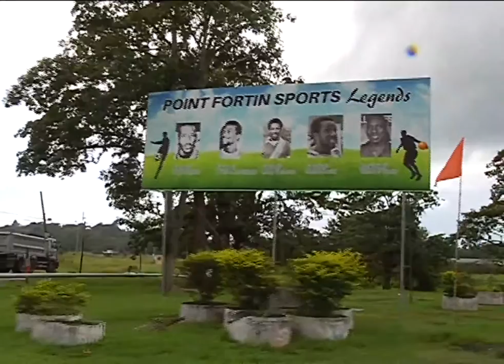Point Fortin Revival